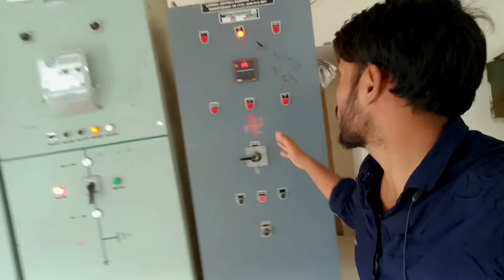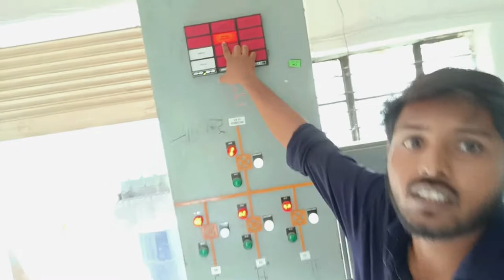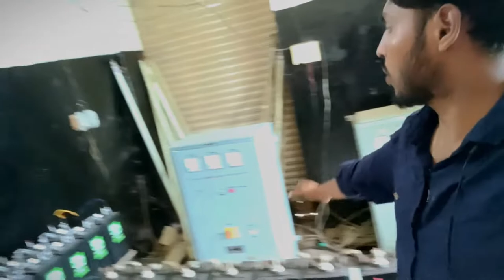Substation में Control Room our Battery Room क्या होता है। (हिंदी में)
Video Highlights
दोस्तो इस वीडियो मैंने आपको सबस्टेशन के कंट्रोल रूम में क्या होता है। कौनसे पैनल होते है उसके बारेमे बताया हु और साथ ही साथ कंट्रोल रूम के बैटरी रूम के bareme में भी बताया हु।

What is control room in substation?
What is control room in electrical?
What is the use of control panel in substation?

You can check my channel for others video